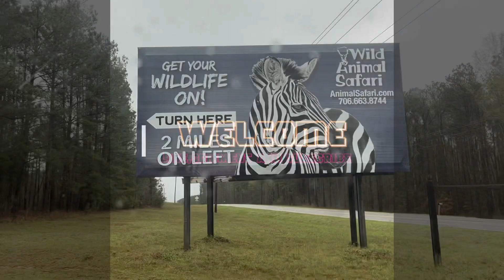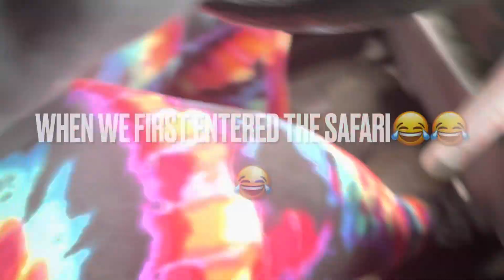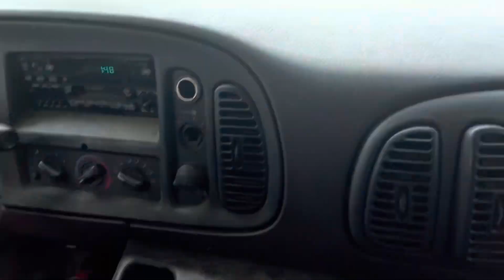GEORGIA SAFARI😂😂| NEPHEWS PLAYING TENNIS